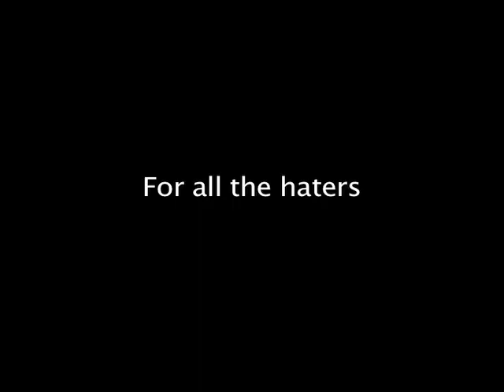Bill Stull highlights